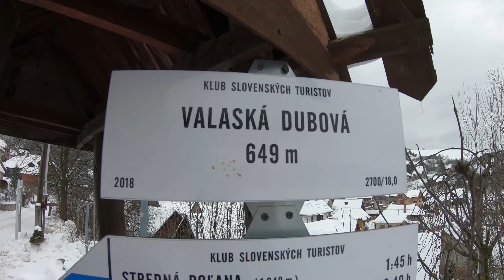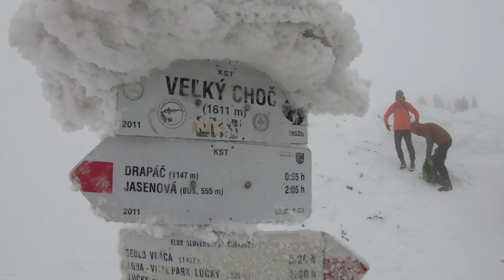Veľký Choč 2019